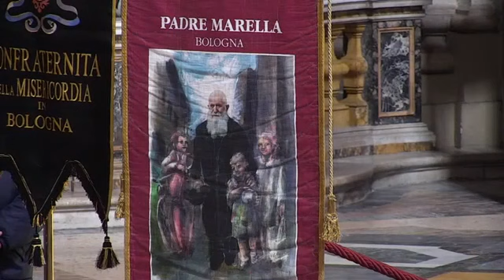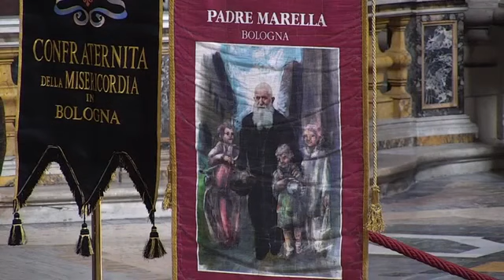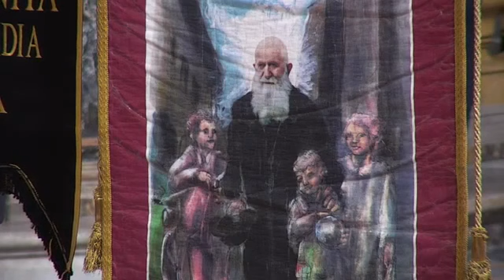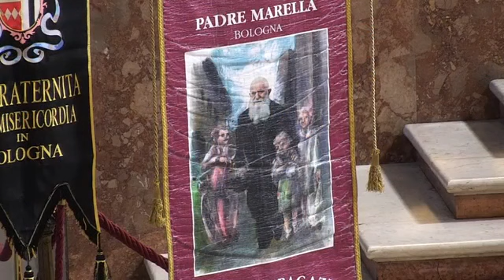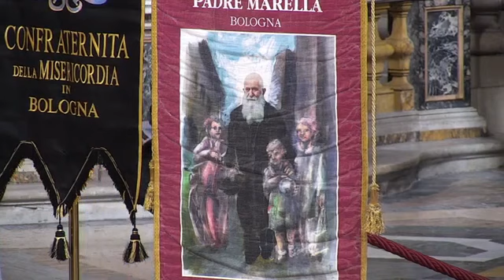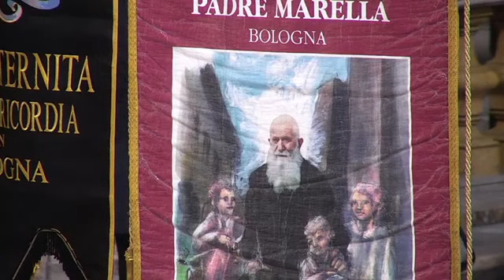Il funerale di padre Gabriele Digani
Il funerale si è svolto il 29 marzo 2021 in Cattedrale di San Pietro a Bologna ed è stato celebrato da S. Em. l'arcivescovo Matteo Zuppi.

Le riprese e il montaggio sono della redaizone di 12Porte.